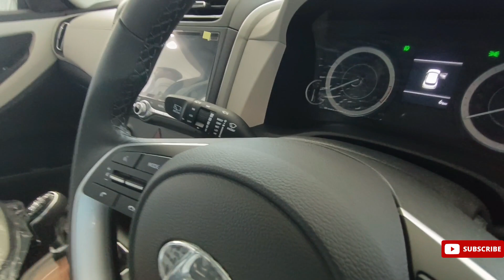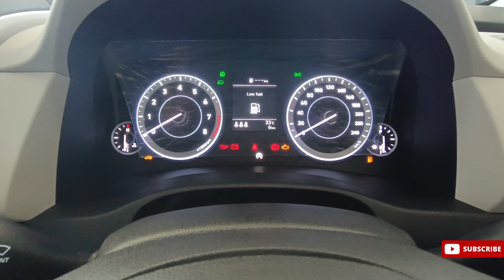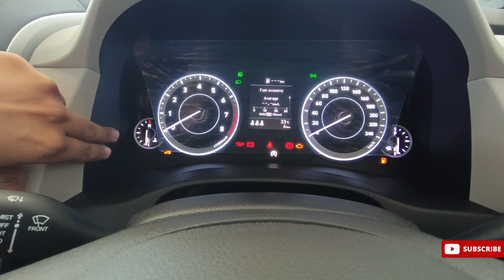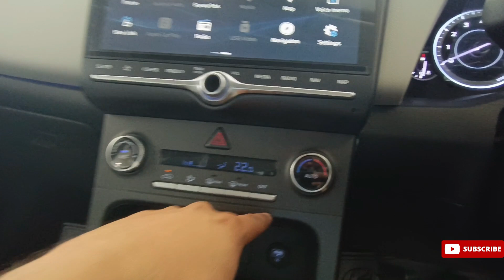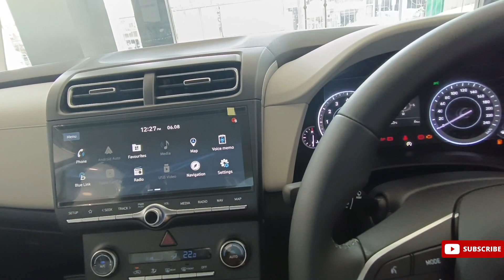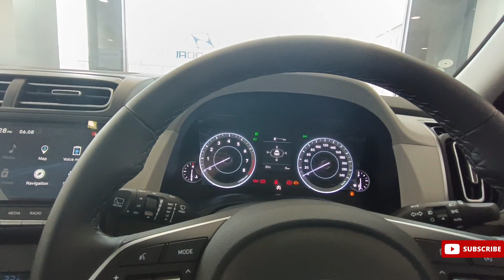भाई इसने तो 2023 मैं सेल के सारे रिकार्ड्स तोड़ दिए | क्या है इसमें ऐसा 2023 Updated Hyundai Creta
भाई इसने तो 2023 मैं सेल के सारे रिकार्ड्स तोड़ दिए | क्या है इसमें ऐसा
*2023 Updated* New Hyundai Creta S+ Knight Edition Base Model - Review

The Hyundai Creta is a popular compact SUV that typically comes with a range of features, which may vary depending on the trim level and market. Some common features found in the Hyundai Creta include:

Design: The Creta has a modern and stylish design, with a prominent front grille, sleek headlights, and a well-contoured body.

Interior: The interior of the Creta is designed to be spacious and comfortable. It may include features like a touchscreen infotainment system, climate control, leather upholstery, and more.

Infotainment System: Hyundai cars often come equipped with an advanced infotainment system that includes features like Apple CarPlay and Android Auto compatibility, Bluetooth connectivity, navigation, and more.

Safety: Safety features are a priority in modern cars, and the Creta may include safety features such as multiple airbags, ABS (Anti-lock Braking System), ESC (Electronic Stability Control), rearview camera, parking sensors, and more.

Engine Options: The Creta may offer a choice of engines, including petrol and diesel options. The performance and fuel efficiency can vary based on the engine chosen.

Transmission: Depending on the variant, the Creta may be available with manual or automatic transmissions.

For the latest and most accurate information regarding the 2023 updates and specific features of the Hyundai Creta, I recommend checking the official Hyundai website, contacting a Hyundai dealership, or referring to automotive news sources for the most recent information as my training only includes data up until January 2023.

Hyundai Creta Knight Edition 2023
Latest Updates on Hyundai Creta
Exploring the Features of Creta S+
Creta Diesel: Performance and Efficiency
Hyundai Creta vs Elevate: A Comprehensive Comparison
Adventure Edition of Hyundai Creta Unveiled
Creta Black: A Stylish Variant
Understanding PPF (Paint Protection Film) for Creta
What's New in the 2023 Hyundai Creta?
Changes and Upgrades in the New Hyundai Creta
Hyundai Creta Adventure Edition 2023 Preview
Hyundai Creta SX Adventure: Features and Highlights
Unveiling the Hyundai Creta SX Adventure Edition 2023
New Hyundai Creta 2023: Sleek Design and Advanced Features
Comparing the Hyundai Creta Adventure Edition Variants
Highlights of the Hyundai Creta Adventure Edition 2023
New Hyundai Creta vs Previous Model: Notable Differences
Upgraded Features in the New Hyundai Creta Adventure Edition
Exploring the Creta Adventure Edition's Off-Road Capabilities
Pricing Insights: Hyundai Creta Adventure Edition 2023

automobile & technology
car reviews,
car reviews and modification,
car modifications,
modified cars,
Car detailing,
Car care tips,
Auto detailing products,
Car cleaning techniques,
preetam soni vlogs,
preetam soni,
soni preetam vlogs,
soni preetam,
preetam soni,
pritam soni,
soni pritam,
pritam soni vlogs,
pritam soni vlog,
soni preetam my vlog,
preetamsonivlogs,
preetamsonivlog,
preetamsoni,
preetamvlogs,
pritam,
pritam soni,
pritam sony,
soni pritam,
pritamsoni,
pritamsoniji